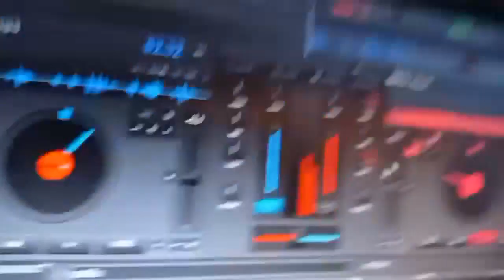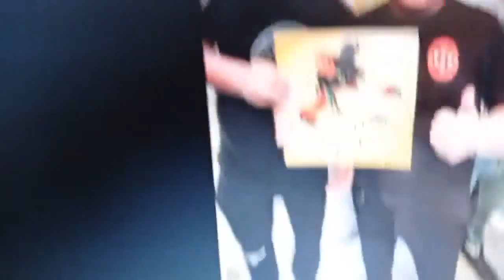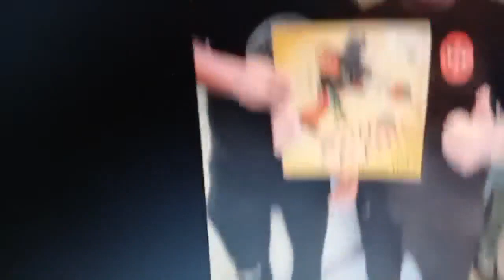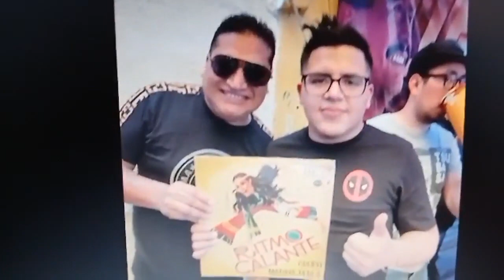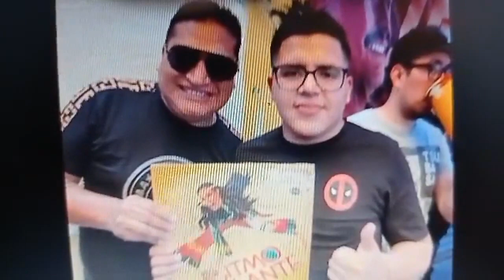▶⏩⏭⏸⏹⏺+++GOZALAA --VERSION MEMO MIX+++2023🎼🎵🎶🎙🎚🪘🥁🎻🎺🎸🪗🎷🎧 Sonido Nancy Plus🆗👍🐷